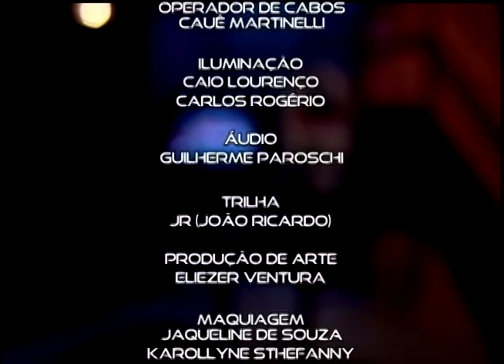As pragas do Apocalipse realmente acontecerão? | Na Mira da Verdade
Quanto tempo durarão as 7 últimas pragas? Essas pragas atingirão a todos os ímpios?
Jesus virá à Terra duas vezes?
É pecado a mulher sentir prazer sexual?
Em que língua Deus escreveu na Babilônia? O que o texto significava?
Quando eu oro sozinho Deus não me ouve?
Como explicar o uso do dízimo para a compra de bebida alcoólica?
Deus já determinou quem será salvo e quem se perderá?
Como guardar o sábado quando as circunstâncias não cooperam?
MOMENTO DA MENTIRA - A salvação não é oferecida a todos?
O que significa meia hora de silêncio no céu?
Em Jesus a lei teve um fim?
A bíblia dá alguma base para o rebatismo?